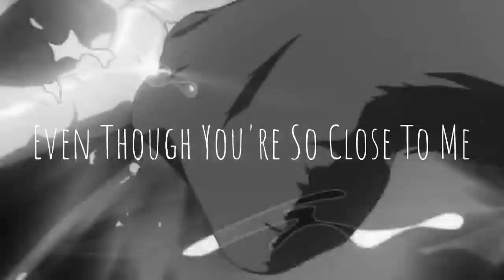(WDS) With You #2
🎃 WDS 🎃

MEP Name: With You
Hosted By: Wonderland☆Studio (WDS)
Part: 2
Media: Beastars